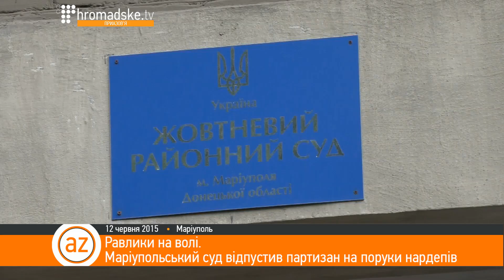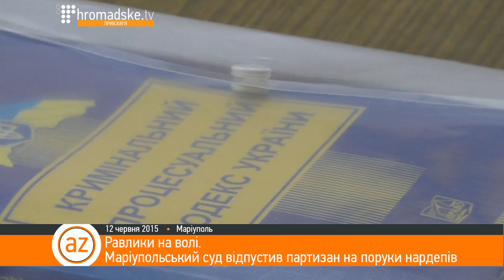"Равлики" на волі